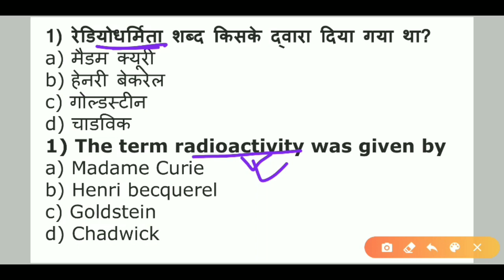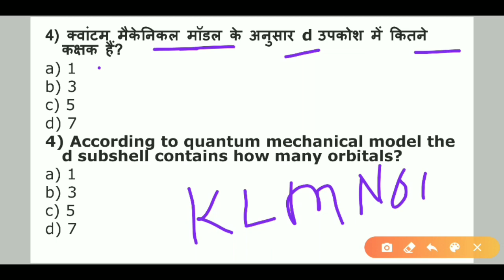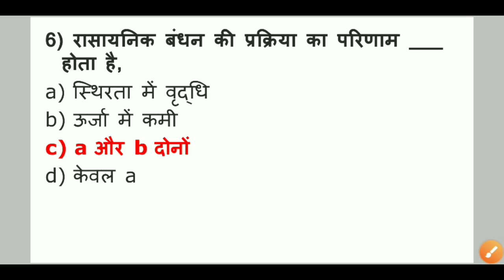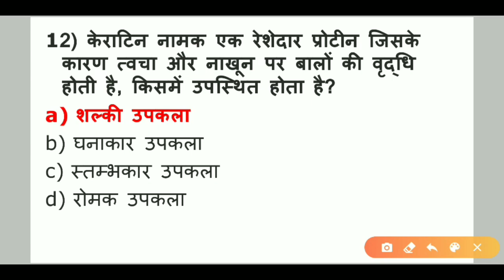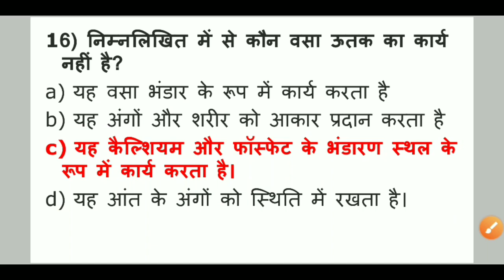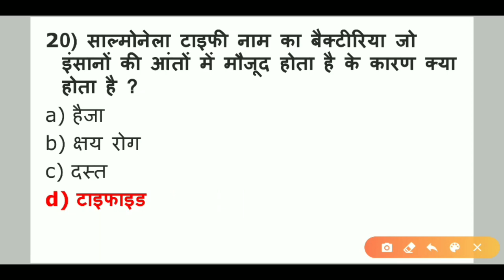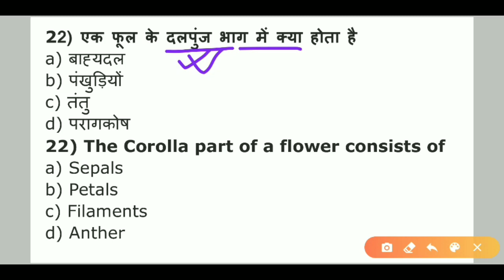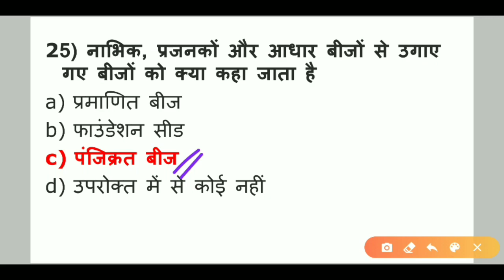RRB NTPC Exam | Most Important Question Series by Karunakar Sir (SSC CGL employee) | Episode 03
RRB NTPC exam most important question | it includes the question of general science and gk. Other topics like quants, reasoning, and GA(General Awareness) are to be covered in the next episodes. One episode daily.

30₹ Discount Use this code: UMANGSTUDY